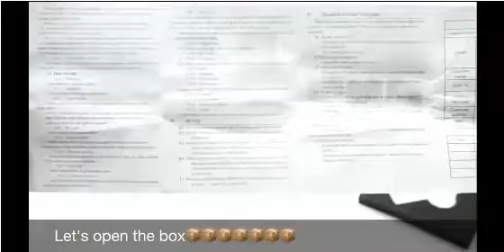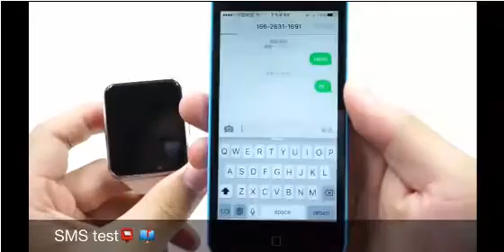# Unboxing smart watch A1 2016 android câmera esporte pedômetro com slot sim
.:★ Fone i10 TWS Original

➡️ DICAS:  ele vai para a página com todos os fones do vendedor basta você procurar pelo o i10 que tem lá!

➡️ Link Importar i7s

.:★ Melhores SMARTWATCHS para venda ★:.

➡️ iwo 13 pro 50 faces

➡️ iwo w26

➡️ iwo k8

➡️ iwo lite

➡️ iwo max

➡️ iwo max 2.0

➡️ iwo t500

.:★ Melhores FONES SEM FIO para venda ★:.

➡️ i12 tws versão 2021

➡️ i12 TWS tradicional

➡️ i7s TWS

➡️ i9000 tws

➡️ Air 3 Earphones TWS

➡️ Xiaomi Redmi Airdots 2

.:★ Melhores PULSEIRAS para venda ★:.

➡️ Pulserias silicone W26 W46 IWO

➡️ Pulserias de velcro

➡️ Pulseira de metal

➡️ Pulseiras Nike